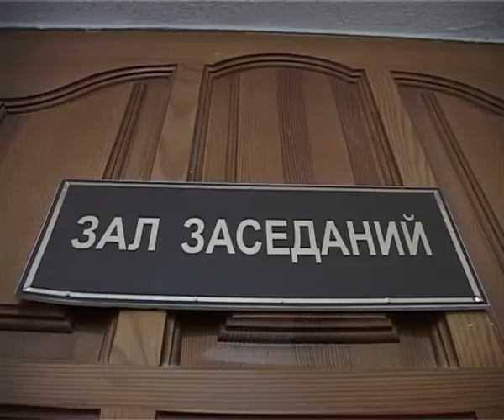С газовиками договорились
Отопительный сезон подходит к завершению. О его результатах и планах на грядущий говорили во вторник в администрации города на штабе по ситуации в сфере ЖКХ, сообщает